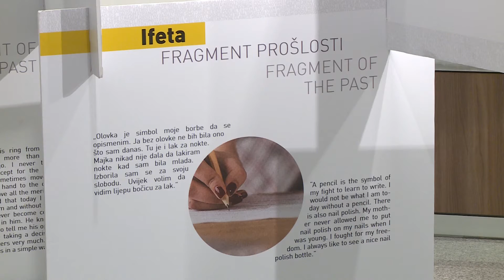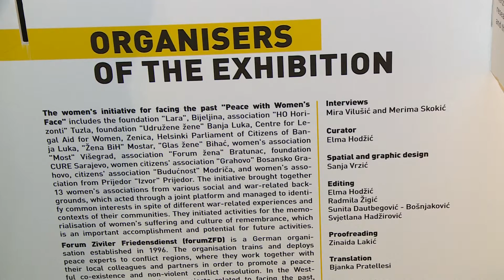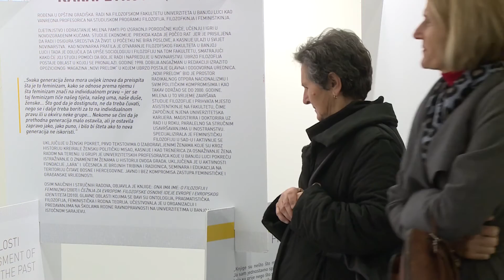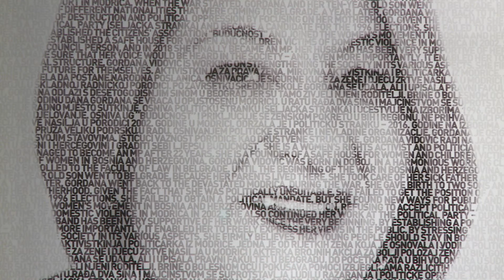Lara izložba u galeriji - Bijeljina (BN TV 2019) HD